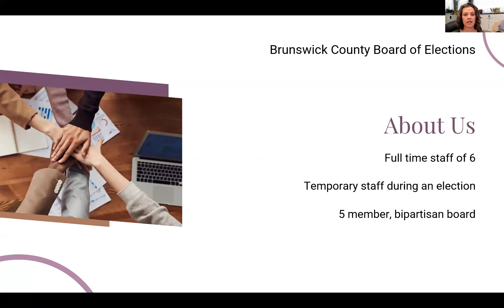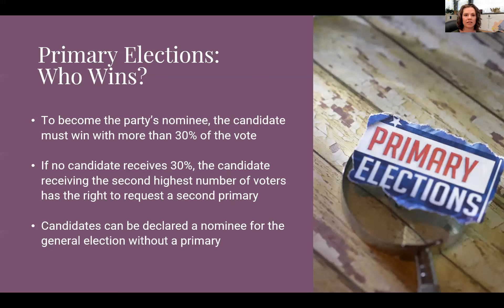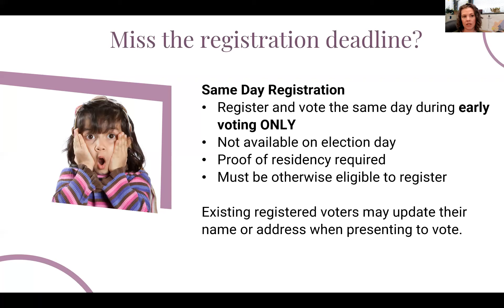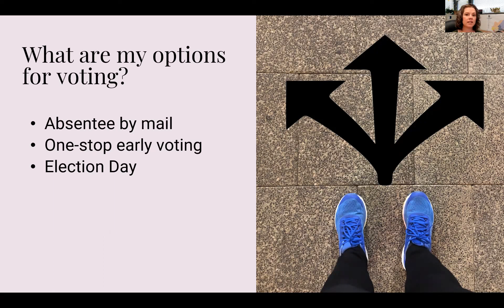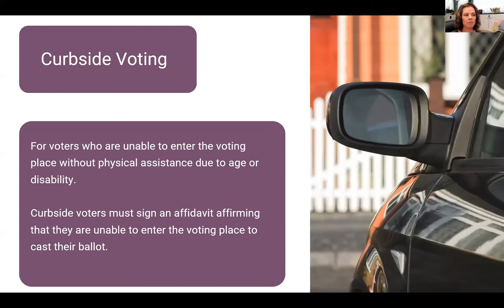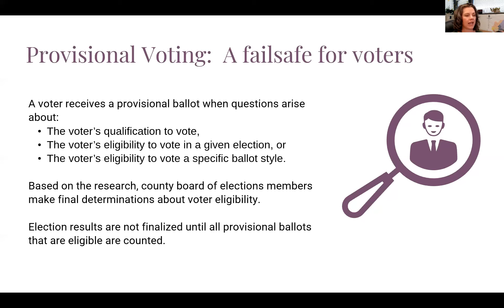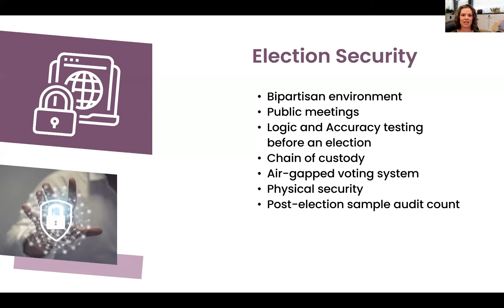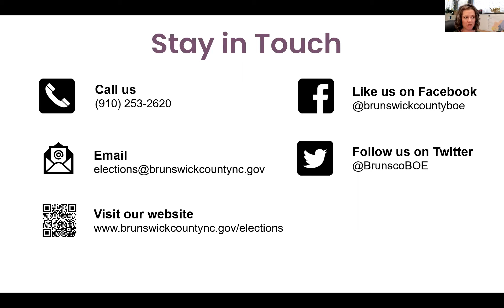2022 Primary Election Outreach Presentation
Brunswick County Board of Elections Director Sara LaVere educates voters about the upcoming primary election.

Some of the topics covered include who can vote in a primary, how a winner is determined, and the different voting methods available.